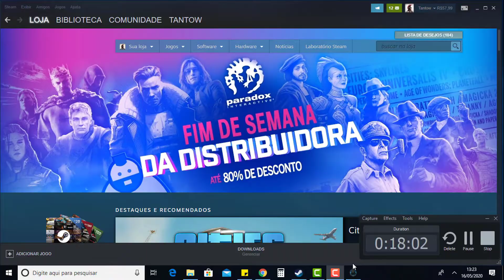Iratus: Lord of the Dead Walkthrough #14 - Good Always Wins - Stress Build - Cathedral Part 2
Iratus Lord of the Dead Gameplay #14, Map Cathedral  - Part 2. Good Always Wins difficulty, Using a Stress Build with Bone Golem, Zumbie, Wrath and Banshe.

In Iratus you find yourself fighting for the forces of darkness in the role of the titular necromancer—Iratus, recently freed from his millennia-long imprisonment.

You control an obedient army of the living dead, with skeletons, zombies, banshees and many other unliving warriors. Create your soldiers the only way a necromancer knows how: from the body parts of your slain enemies!

Expand and improve your underground lair. Strengthen your servants by researching secret rituals. Explore the twisted corridors and underground catacombs, and battle against lobotomized miners, greedy dwarves and corrupt mercenaries. Aid Iratus in his quest to recapture and eclipse his former power. Lead him to conquer the forces of good and unleash an eternal kingdom of death upon the world!

The sheer variety of tactical and strategic options makes Iratus a true treat for any ardent fans of the roguelike genre.